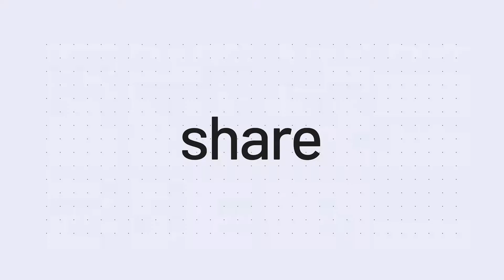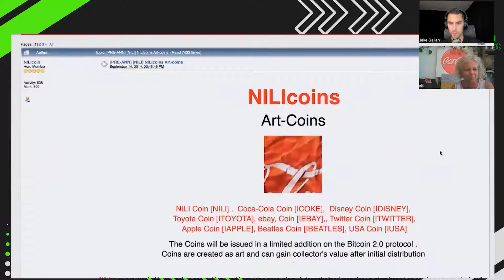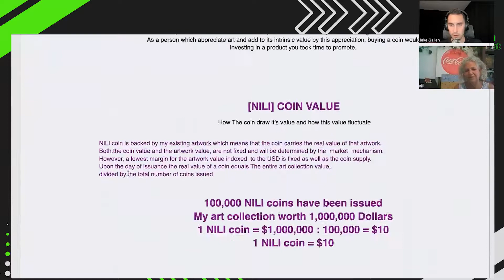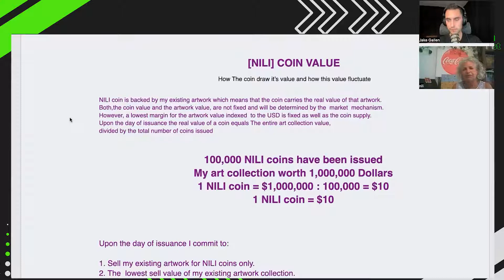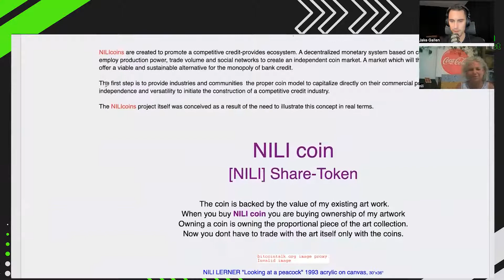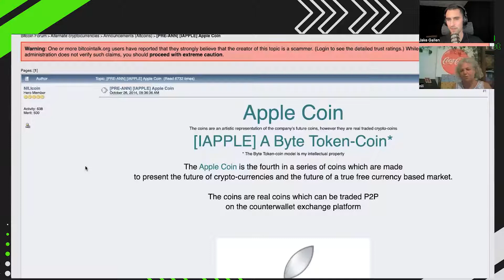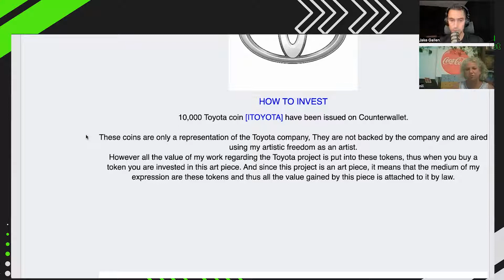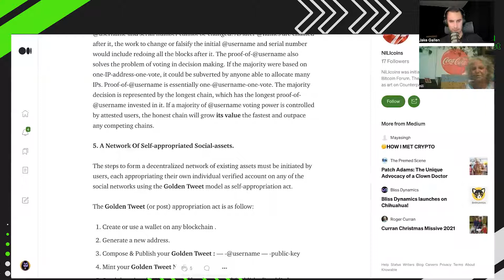216 | Exploring the Intersection of Art & Tokenomics in 2014 | Nili Lerner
Nili Lerner is an early Colored Coins creator who experimented with the idea of early tokenomics, art, and finance in 2014.
     NILIcoins are created to promote a competitive credit-provides ecosystem. A decentralized monetary system based on cryptocurrency which will employ production power, trade volume and social networks to create an independent coin market. A market which will then have the power to offer a viable and sustainable alternative for the monopoly of bank credit.
     The first step is to provide industries and communities  the proper coin model to capitalize directly on their commercial power, then utilize coin independence and versatility to initiate the construction of a competitive credit industry.
     The NILIcoins project itself was conceived as a result of the need to illustrate this concept in real terms.